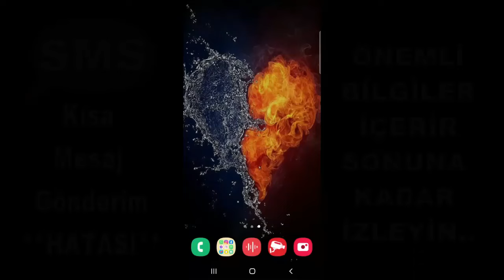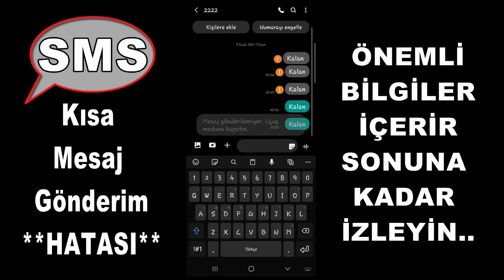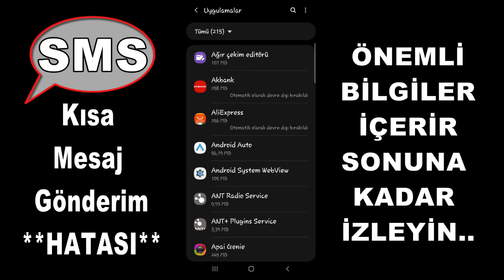4 Haneli Numaralara Mesaj Atamıyorum * KESİN ÇÖZÜM * Detaylı Açıklama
Günümüzde cep telefonları vazgelicemez teknolojilerden birtanesi, şu an kısa mesaj (SMS) yerine en çok kullandımız uyulamalarımız whatsap, facebook, instagram, twetter, snapchat, tiktok, vebenzeri uygulamalar.
Nadir de olsa telefonumuzun kısa mesaj ( SMS ) bölümünü ,
Türkcell Hesabım, Vodafone Yanımda, Türk Telekom Online İşlemlere Giriş yapabilmek için Kısa mesaj Göndermek Gerekiyor.

Eğer bu gönderdiğiniz mesaj bir de gönderilemediyse eyvah eyvah.. ;)

Bu Videomda Dört Haneli numaralara gönderilemeyen mesajlar nasıl gönderilir. Ve neden kısa Mesaj göndermemeliyiz. Detaylı olarak Açıkladım

Müzik, Eğlence, Teknik Bilgi, Tamirat, Tadilat, Geziyorum, Denizdeyim, Karadayım, Bulunduğum Her noktada , Elimden Geldiği kadar Sizlere Güzel Vakip geçirip eğlenebileceğiniz Videolar Hazırlıyorum.. Bir sonraki Videoda Görüşmek Dileğiyle , Allaha emanet olun.. Sağlıkla Kalın..

 @Murat Karabacak / Marifetli Uşak

Sosyal Media Hesaplarım.. * TAKİP EDEBİLİRSİNİZ *

Video hakındaki Olumlu ve Olumsuz yorumlarınızı bekliyorum.. Teşekkürler.

4 haneli numaralara mesaj atamıyorum,
4 haneli numaralara mesaj gönderemiyorum,
4 haneli numaralara mesaj gönderme,
4 haneli numaralara mesaj gönderememe,
4 haneli numaralara mesaj atamıyorum huawei,
4 haneli numaralara mesaj atamıyorum samsung,
4 haneli numaralara mesaj atamıyorum xiaomi,
4 haneli numaralara mesaj atamıyorum iphone,
4 haneli numaralara mesaj atamıyorum lg,
4 haneli numaralara mesaj atamıyorum türk telekom,
4 haneli numaralara mesaj atamıyorum xiaomi redmi note 8,
dört haneli numaralara mesaj atamıyorum,
casper 4 haneli numaralara mesaj atamıyorum,
dört haneli numaralara mesaj gönderemiyorum,
4 haneli numaralara mesaj gitmiyor,
4 haneli numaralara mesaj gönderme sorunu,
4 haneli numaralara mesaj gönderemiyorum iphone,
4 haneli numaralara mesaj gönderemiyorum xiaomi,
4 haneli numaralara mesaj gönderemiyorum huawei,
4 haneli numaralara mesaj gönderme,
4 haneli numaralara mesaj,
5555 e mesaj gönderemiyorum,
2200 e mesaj gönderemiyorum,
4 haneli mesaj gönderemiyorum,
kısa mesaj gönderemiyorum,
huawei kısa mesaj gönderemiyorum,
7000'e neden mesaj gönderemiyorum,
premium mesaj gönderemiyorum,
paralı mesaj gönderemiyorum,
2222 ye mesaj gönderemiyorum,
9520 ye mesaj gönderemiyorum,
1890'a mesaj gönderemiyorum,
2200 mesaj gönderemiyorum,
4 rakamlı numaralara mesaj gönderemiyorum,
5555 mesaj gönderemiyorum,
5555 mesaj gönderemiyorum huawei,
5555 mesaj gönderemiyorum xiaomi,
huawei 7000'e mesaj gönderemiyorum,
xiaomi 7000 mesaj gönderemiyorum,
7000'e mesaj gönderemiyorum,
iphone 7000'e mesaj gönderemiyorum,
7500 mesaj gönderemiyorum,
redmi note 8 mesaj gönderemiyorum,